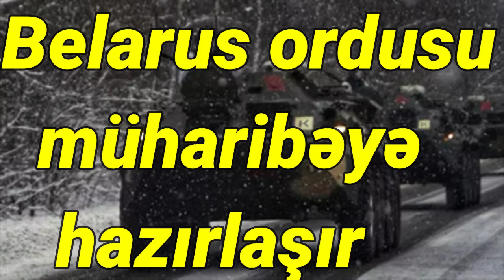Belarus ordusu müharibəyə hazırlaşır